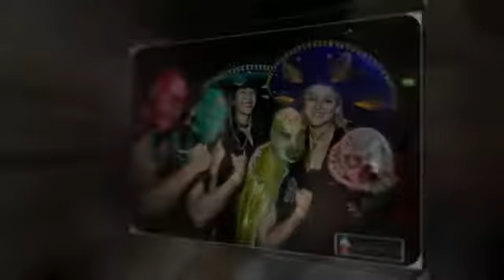Viva Mexico memories 2013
VIVA MEXICO 2013 was awesome!!! This year the party comes backs hotter than ever, this is a day for Mexican’s everywhere to dig out our national pride and join our voices for the famous shout - grito- VIVA MEXICO.
Hope to see you this year.  Have a look at 2013 memories.